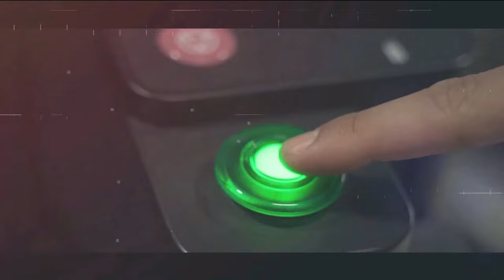How I made battle rapping into a rap career that got me on the vh1 show signed | Ren Thomas epi 004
In this episode of the Hustle Man Podcast, Mohammed Easmel sits down with a battle rapper named Ren Thomas. A music artist, but also a battle rapper, making a name of himself in New Jersey. Ren began his interest in music in a very young age, and he would take his passion to make a name for himself.

*** ABOUT THE HUSTLE MAN SHOW ***
What happens when you take 20 years of business experience, and a hand-picked assortment of guests spanning the realms of business, music, personal growth, and beyond? A podcast that provides real value to anyone listening. The Hustle Man Show is the culmination of years of business and life experience.

How I made battle raping into a rap career that got me on the vh1 show signed | Ren Thomas epi 004

• Music Industry
• Ren Thomas
• Rapper
• Rap Battle
• Hustler
• Battle Rapper